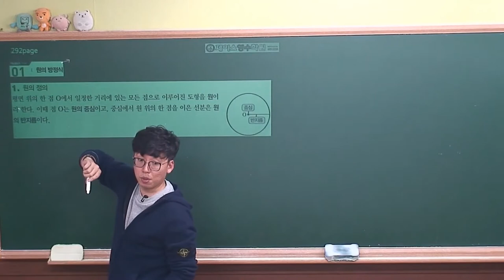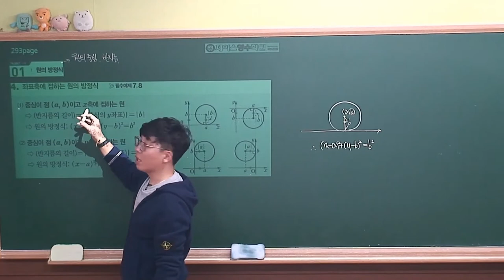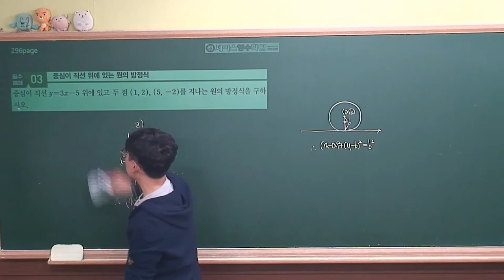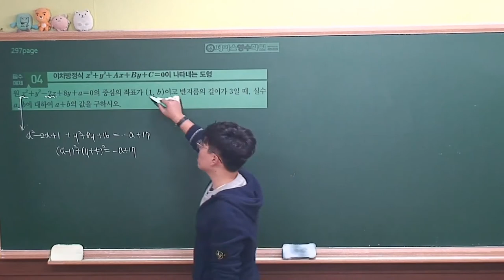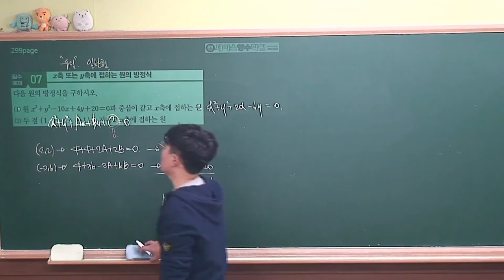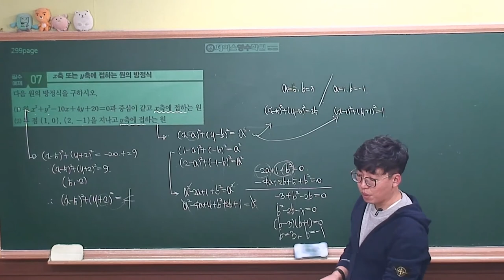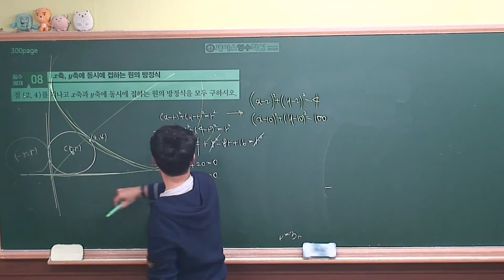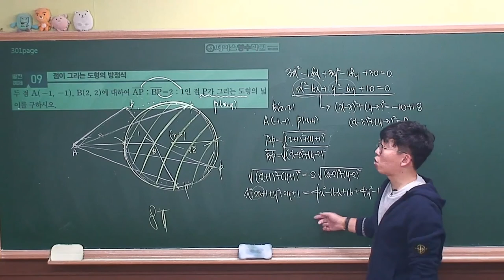[ 수학상 개념원리 증보판 ] 03-3.(1)원의 방정식